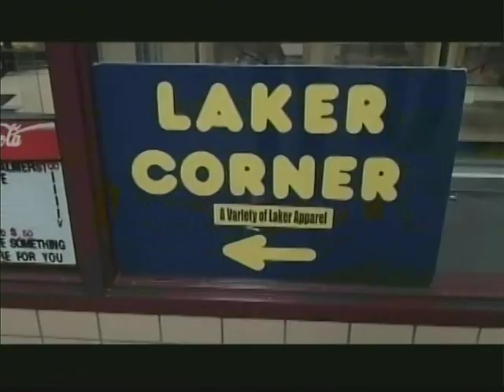Laker Shenanigans: May 9, 2014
Stories:
Boys LAX, Ultimate, and Boys Tennis
Hosts:
Emily Sudlow & Alex Collins
Show 6.175